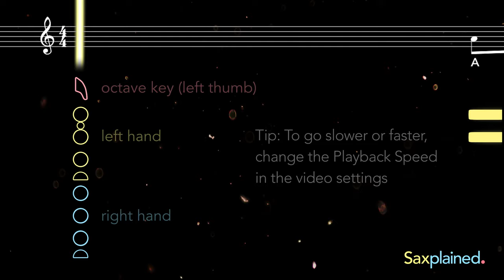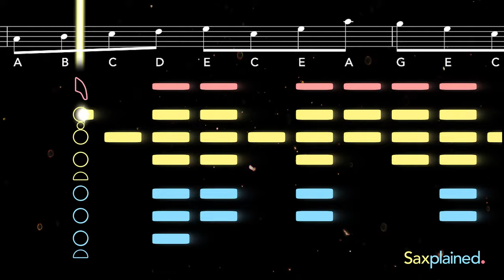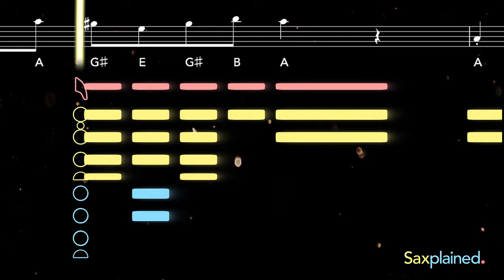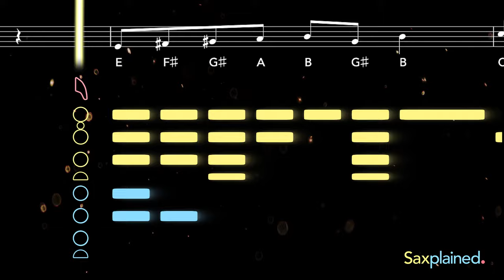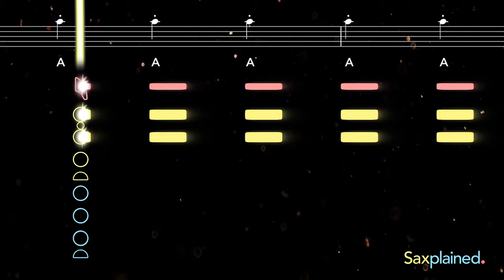In the Hall of the Mountain King Sax Tutorial | Saxplained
Learn to play In the Hall of the Mountain King with this easy tutorial for all saxophones. Play along with the backing track, sheet music, and fingerings for beginners

This instantly recognizable piece was composed for the play Peer Gynt in 1875 by Norwegian composer Edvard Grieg. 'In the Hall of the Mountain King' ('Dovregubbens hall') is famous for its gradually increasing speed and tension.

0:00 Alto Tutorial
2:36 Tenor Tutorial